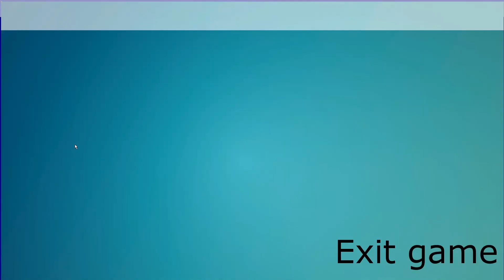Psycho on the loose